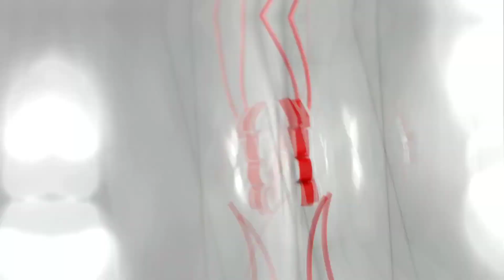TUTORIAL: Cute Boy Christmas Skin (Pixel Gun 3D) - Free Copy⛄